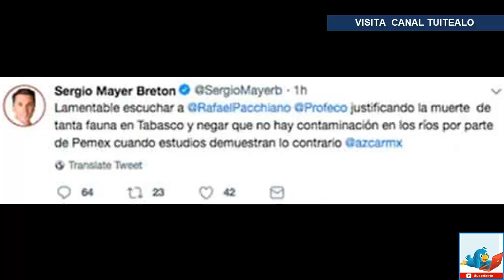'No me creen que tengo dislexia mental' asegura Sergio Mayer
El presidente de la Comisión de Cultura y Cinematografía de la Cámara de Diputados, Sergio Mayer, quien ha cometido varios tropiezos en las semanas recientes, argumenta que se debe a que desde pequeño sufre dislexia mental, un padecimiento que "en mis tiempos no te lo podían descifrar y te decían que eras niño problema".

"Cambio palabras; o se me va una palabra y pierdo otra... Y eso me pasa y siempre me ha pasado, es muy constante, pero ni modo", dijo, e insistió:

"Pero la verdad no me interesa, el tema de las críticas me tiene sin cuidado porque esa dislexia que me puede dar con las palabras, me pasa de repente con mis compañeros".

El más reciente de sus tropiezos fue: ¿Cataratas o cascadas? Sergio Mayer confunde así estas palabras.

Hace unos meses, el diputado electo por Movimiento de Regenaración Nacional, mostró su indignación ante el titular de la Profepa, pero en el tuit emitido equivocó el destinatario y le arrobó a la Profeco.

Confundir a la Procuraduria Federal del Consumidor con la Procuraduría Federal de Protección al Medio Ambiente le causó las burlas de los internautas.

"Lamentable escuchar a Rafael Pacchiano, Profeco justificando la muerte de tanta fauna en Tabasco y negar que no hay contaminación en los ríos por parte de Pemex cuando estudios demuestran lo contrario, escribió.

Los internautas de inmediato le contestaron y le hicieron ver su error.

Para defenderse, en una entrevista, Mayer externó:

Con el tiempo todas las personas cambian, desde sus prioridades hasta sus sueños y Sergio Mayer lo sabe al reconocer que si bien antes sus intereses estaban centrados en el mundo artístico, ahora lo que busca es la manera de lograr cambios desde la generación de iniciativas que beneficien a las personas.

“Hoy en día mis prioridades han cambiado, he sido muy favorecido gracias al esfuerzo del trabajo y que he tomado la decisión de regresar un poco todas las cosas bellas que me ha dado la vida y especialmente México”, explicó Mayer.

Con orgullo, Mayer recordó sus orígenes en Iztapalapa donde creció y conoció muchas de las necesidades que aún afectan a las personas, a su vez, añadió que al haber estado en contacto con esas realidades “valoro lo que tengo, que es lo que me enseñó mi padre que me regaló una carrera, soy licenciado en administración de empresas por parte de la Ibero, y no porque haya sido ‘pirruris’ sino que a mi padre le costó mucho trabajo”, señaló.

He generado mucha polémica, pero si yo me paro a tirarle piedras a todos los perros que me ladran se me va el tiempo, estoy convencido, enfocado en mi compromiso y en mi distrito, que sería el que me daría la representación y quienes lo legitimarían serían las personas de Álvaro Obregón y la Contreras, hay un compromiso real”.

En diciembre, el presidente de la Comisión de Cultura y Cinematografía de la Cámara de Diputados, Sergio Mayer, confundió el Palacio de Bellas Artes con el Palacio Nacional, esto al invitar a los diputados al homenaje al escritor, dibujante y diplomático Fernando el Paso.

Me gustaría, si me lo permite, pedir un minuto de aplausos para él, que creo importante considerarlo. Invitarlos también al homenaje que se hará en Palacio Nacional el próximo viernes. Señor presidente, me parece importante”, expresó el diputado de Morena ante el Pleno del Palacio Legislativo de San Lázaro.

Esto luego que la Secretaria de Cultura, María Cristina García Cepeda y la hija del escritor, Paulina del Paso informaran que el próximo 16 de noviembre se llevará a cabo un homenaje con cenizas presentes al escritor en Bellas Artes para celebrar el gran legado que dejó en sus libros, novelas y obra pictórica, así como su gusto por la vida, por la gastronomía, la música, el sentido del humor.

¿Palacio Nacional?

Sergio Mayer confundió el Palacio de Bellas Artes con Palacio Nacional.

El incidente se dio cuando el legislador invitó a los diputados al homenaje del escritor, dibujante y diplomático Fernando del Paso en Bellas Artes.